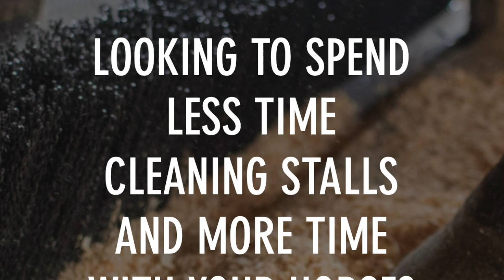Bedding Blocker - a Game Changer for your barn work!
Horses are messy. and, one of the biggest challenges all barns face is keeping your barn aisle clean.

We recently tried the newest product out there, by Bedding Blocker. This innovative system installs in less than three minutes and instantly we could tell, this was indeed going to be a game changer for us!

Less mess, less clean up time, less shavings lost, less expenses on buying shavings.

Trust us when we say, this works!